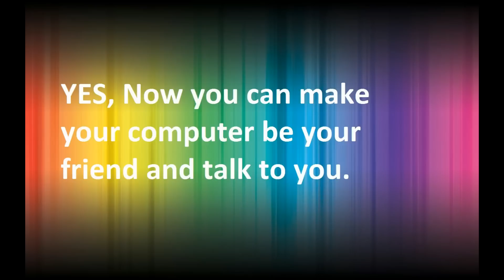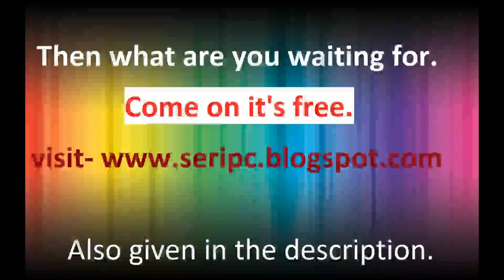SERI (computer software) || A Step To Artificial Intelligence || Must Watch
SERI

A step to Artificial Intelligence By Arun Khanal.
Copyright for this content is provided by Arun Khanal.
Note: This video is uploaded to PNP Media by acquiring all

necessary copyrights. Uploading to other websites and Youtube channels is strictly prohibited, embedding is allowed.